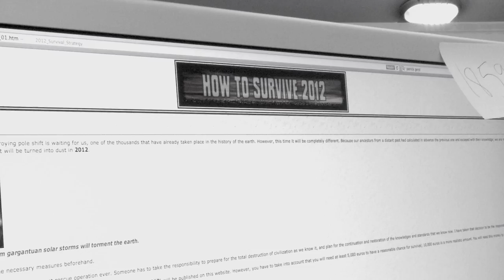Jamie East investigates the Mayan End Of The World theory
So earlier on in the year I did this "teaser" pilot for an idea North One TV and I came up with, which was to do a live broadcast TV show on the night of 21 December 2012 to see if the world was going to end. The show never happened, but I thought the guy we tracked down to talk to in this clip needed a wider audience. Not sure where he is at the moment, or whether he manage to get 15,000 people to pay the money to join his weird gang.

Lets hope he's wrong!